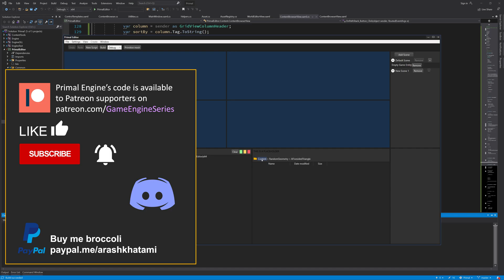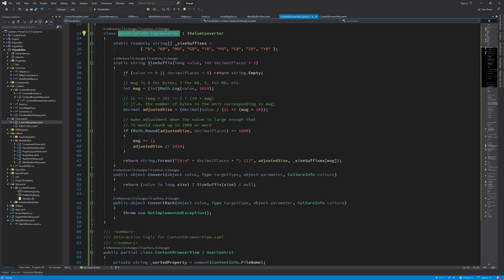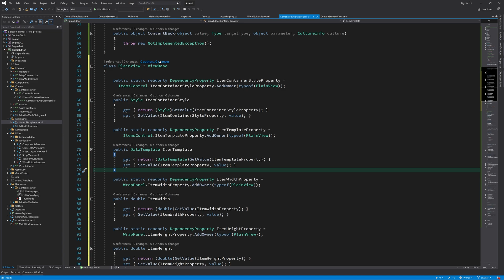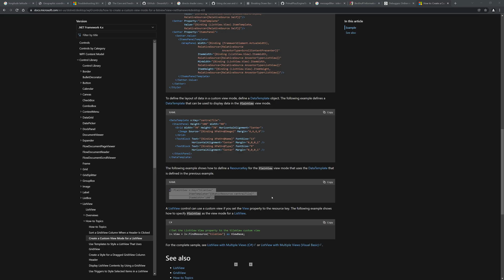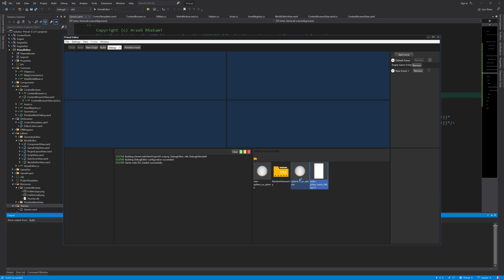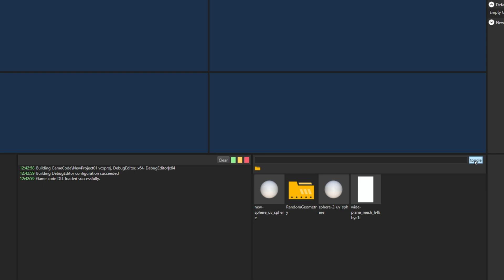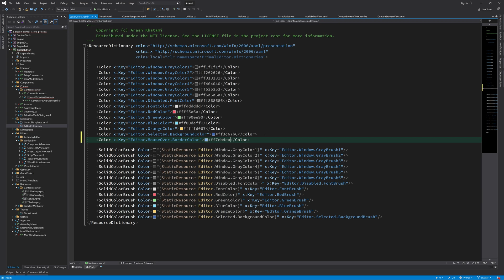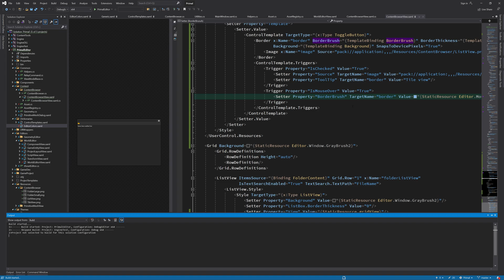Game Engine Programming 040.4 - Content Browser Tile View | C++ Game Engine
In the last video, we considerably improved the look of our brand new content browser and also added some functionality to allow us to sort by column and navigate the folder hierarchy within the content folder. Today, I'm going to add a tile grid so that we can view our asset files using large icons as well.
🟦(Blue Episode)

🐱 Mr. Frummel & Louis

❤️ Big thanks to Shaman patrons:
3dwad, Eearslya Sleiarion, Michael McMahon, mg, Neil Wang,  Shaun Mitchell, Talis Lincoln, Zachary Shrout

00:00 - intro
00:46 - express file size as Bytes, KB, MB, GB and so on
03:33 - copy/paste tile view stuffs from Microsoft's documentation
09:03 - toggle between grid view and tile view